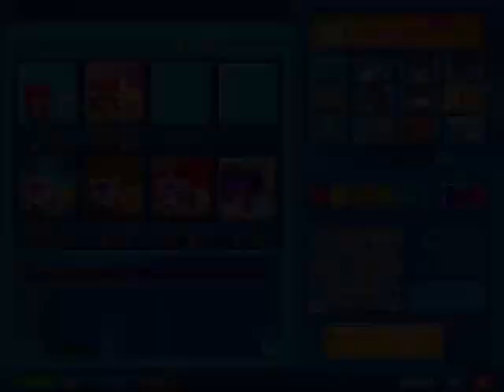심은하 무겐 vs 랙돌이 양희 아프며 족쟁 ★팩토리 2:2혼성 (크아,크레이지아케이드)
팩22남루